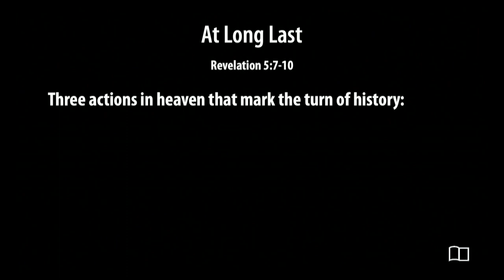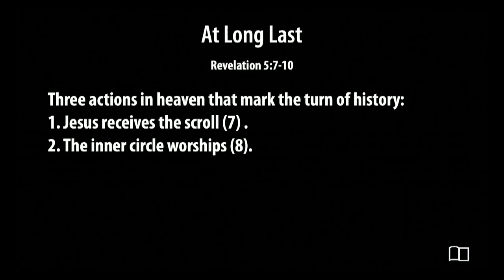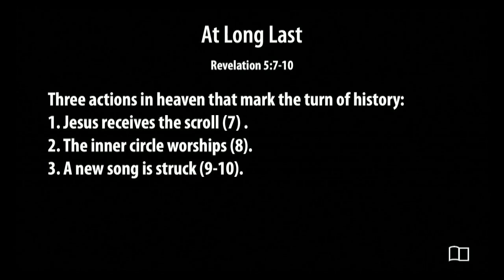Revelation 5:7-10 - At Long Last - Smedly Yates - Grace Bible Church - 8/6/23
Title: At Long Last
Series: Revelation
Preacher: Smedly Yates